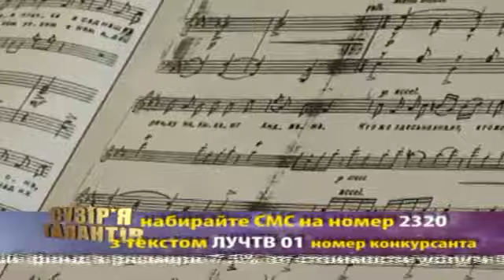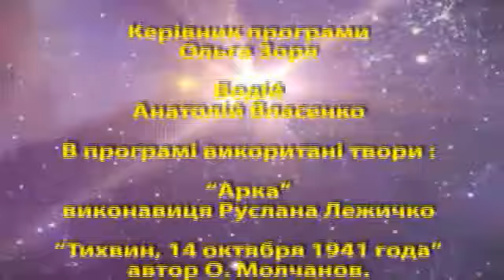Созвездие талантов - 8 выпуск